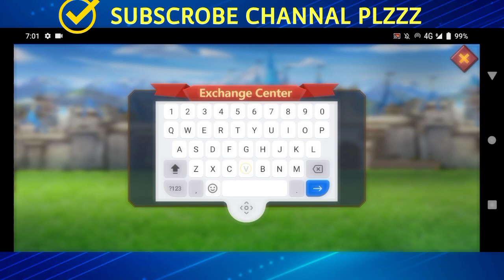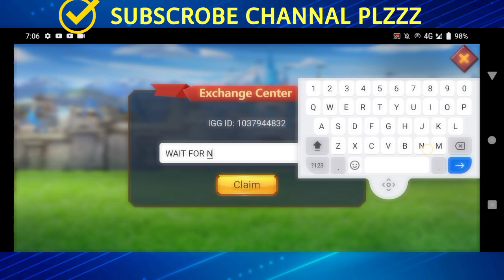LORD OF MOBILE LATEST REDEMPTION CODES 2021 || NEW AND WORKING CODES FOR LORD OF MOBILE JUNE 2021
LORD OF MOBILE NEW LATEST REDEMPTION CODES || NEW AND WORKING  CODES FOR LORD OF MOBILE JUNE 2021